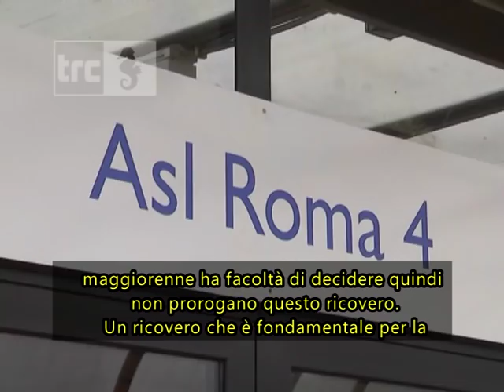Una mamma disperata si incatena all'Asl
Mattinata particolare quella di oggi all'entrata dell'Asl Roma 4, dove una mamma disperata si è incatenata ai cancelli.